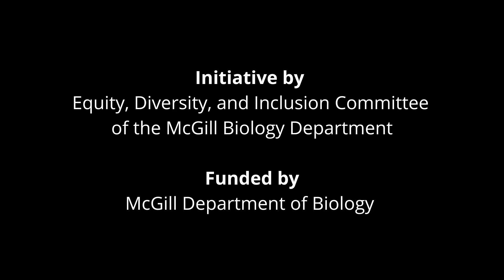A Glimpse into Biology at McGill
In collaboration with the McGill Biology Department, the McGill Biology Student Union (MBSU) presents perspectives and retrospectives of McGill's Biology students.

Featuring Jessica Ford, Victoria Glynn, Robert Hechler, Jennifer Pham, and Julien Turk
Interviewed by Layla Razek

Produced and Edited by Wendy Lin

Funded by the McGill Biology Department
Initiative by the Equity, Diversity, and Inclusion Committee of the McGill Biology Department